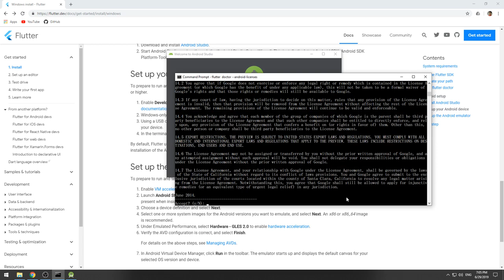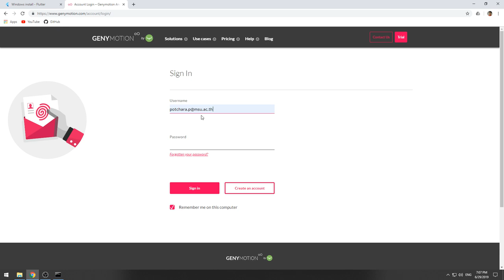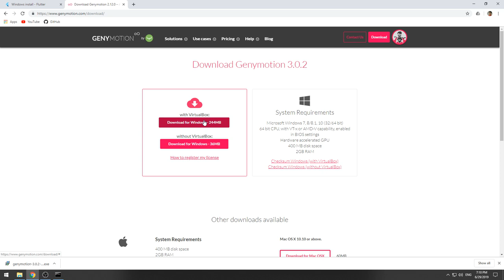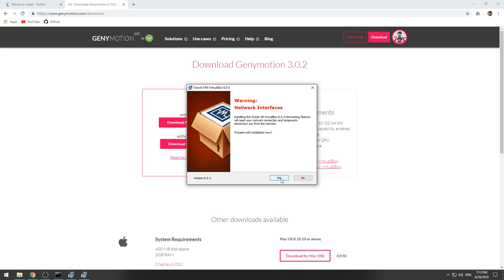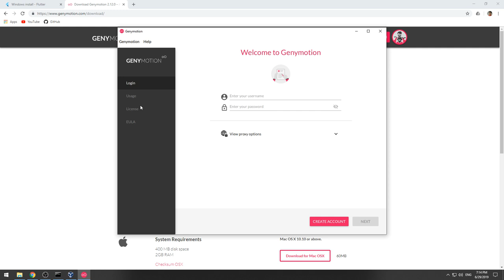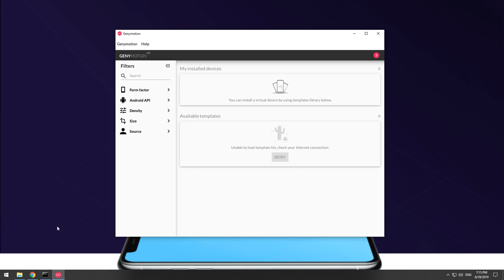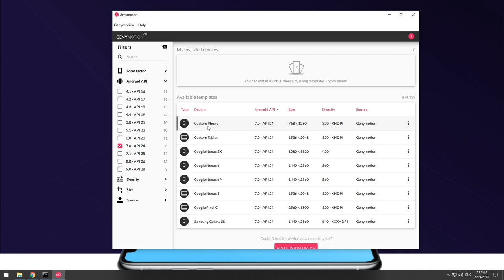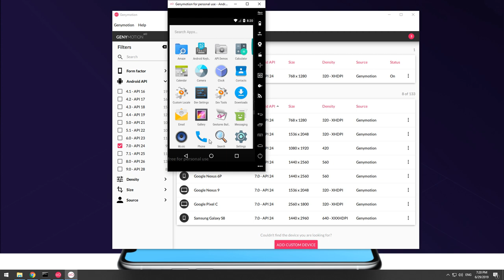04 Install Genymotion